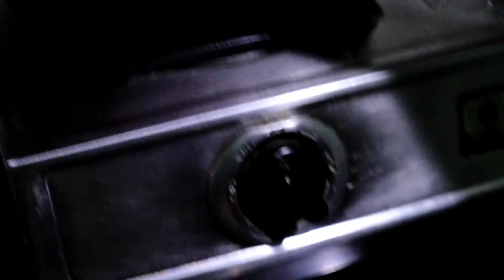rasmalai recipe with atta | Step by Step Rasmalai Recipe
rasmalai recipe with atta | Rasmalai Recipe | Step by Step Rasmalai Recipe

Hello friends,
Welcome to 'Chulha Chouka Recipes' channel.

rasmalai recipe with atta-

Ingredients:
Atta-500g
milk-2 liter
ghee 3 table spoon
elichi powder- 1 small spoon
saffron- 1 gram
kaji and makhana- 200 gram
for garnish
10 -10 pice pista and almonds
milk powder- 3 table spoon
suger powder-100 gram
kandesh milk -10 gram

Thanks.